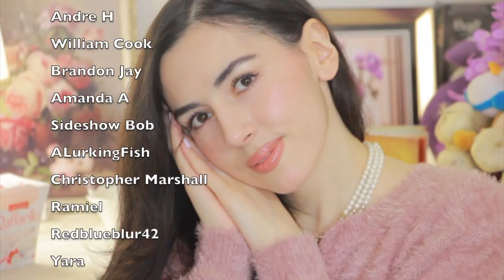ASMR Sleep 🌙✨ Listen Before Bed 🌙✨ Whispered ASMR Sleep Affirmations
ASMR Sleep Affirmations. Hello friends, get ready for another relaxing video called "ASMR whispered sleep affirmations". It's so important to go to bed with a positive mind to wake up happy in the morning. I hope my gentle whispering voice will soothe you and help you forget about whatever stress you may be going in your life right now.